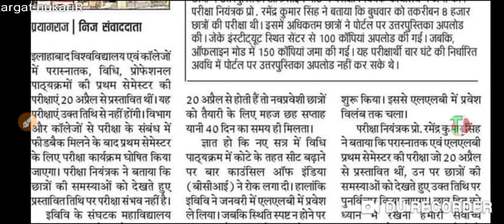university Exam//aktu/mjpru/ccs university//covid 19 uncontrolled//lockdown lagega//night कर्फ्यू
University exam latest news /university exams breaking news/university exams breaking news today
university exams breaking news today live|
university exams promote

All University Exam Breaking News/

university exam 2020,open university exam
Mp university
Chattisgarh university
 y स्कुल कालेज बंद/lockdown news/कब खोलेगे स्कुल काँलेज//covid-19 breaking news univarsity /board exam
30 जून तक का आदेश जारी//covid-19 notice/स्कुल काँलेज कब तक बंद रहेगे/university closed/real newsस्कुल काँलेज पर अभी आया फैंसला//university exam //school closed/college closed/स्कूल काँलेज बंद‌ कब
University

Rbse Cbse mpboard Punjabboard allboard2020 कब से खुलेंगे, स्कूल कब ओपन होगा 2021, School kab khulega 2021 me, Kya 2021 me school khulenge, 10th aur 12th ke paper kab honge, When school open, School admission 2021,Haryana me schools kab se open honge, Academic calendar, School kab open hoga 2021,College kab tak khulega,School kab khulega News 2021 today,College kab open hoga,School kab se

All University Exam Break
Punjab university
Himachal pardesh university
Ap university
Tamilanadu university
Jharkhand university
exam cancel news 2021 exam postponed news 2020,ba exam cancel 2021,bsc exam cancel news 2021,ba new scheme 2020,ba ka naya time table kab ayega,kanpur university new scheme 2021,purcanchal university new scheme 2021,UG EXAM CANCEL 2021